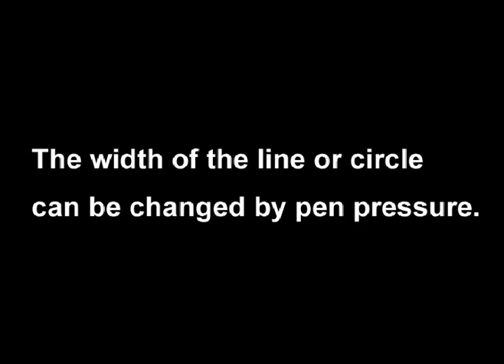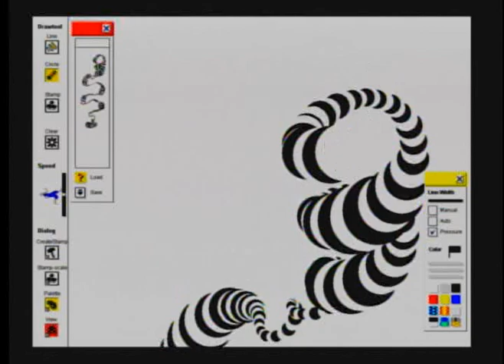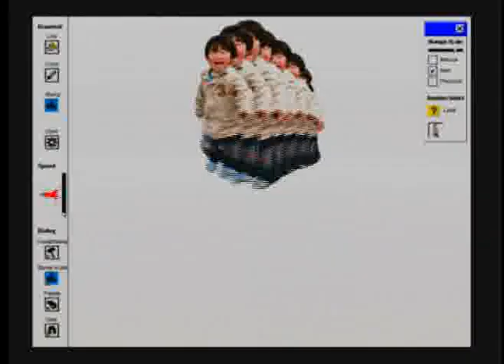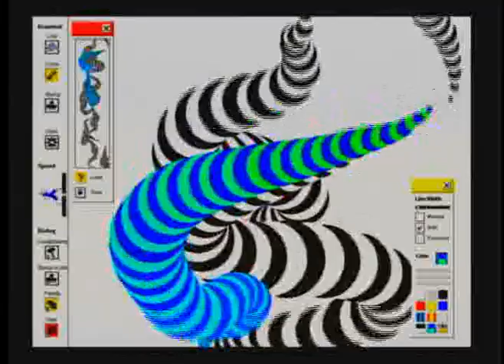Roll Canvas (Slot Machine Drawing)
Roll Canvas(SlotMachineDrawing) is a drawing software that equips with a cylindrical canvas that can either rotate backward or forward. Drawing with this software allows you to express your own creativity on the rotating canvas. The completed artwork will be surprising and beyond your imagination!